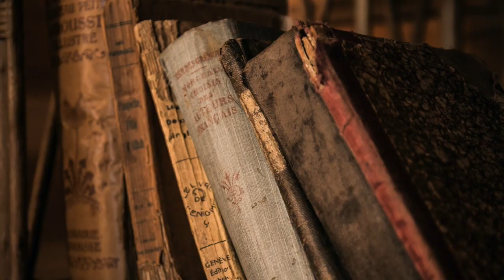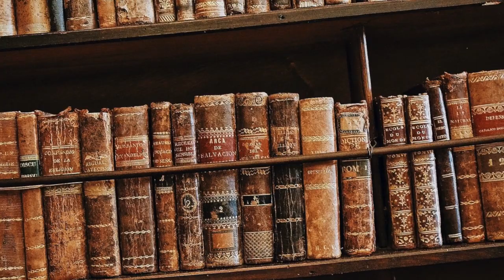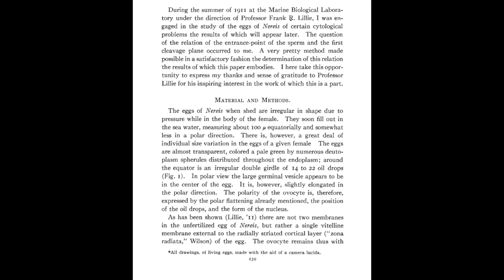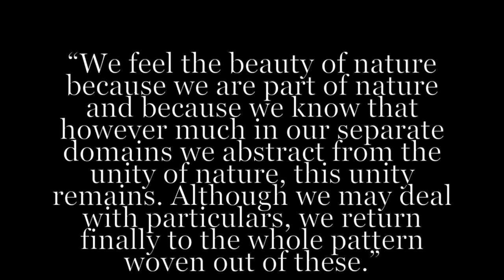Ernest Everett Just | A Pioneering Scientist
What an amazing man! I hope that you enjoyed this short video!

Some pictures in this video were borrowed from different websites. Those websites, as well as the timestamp of the picture, are listed below. The remaining pictures were taken from free, commercial use sources such as Pixabay.

Picture Credits:
0:00 and 3:24
0:25
0:33
1:44
2:20
2:30
2:55
3:11
3:29